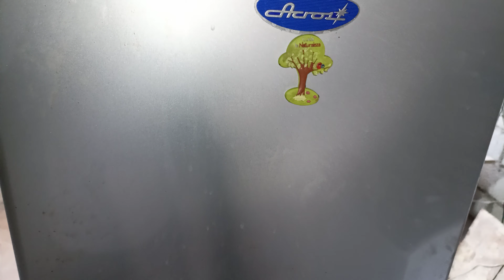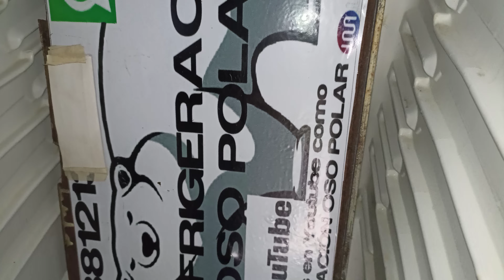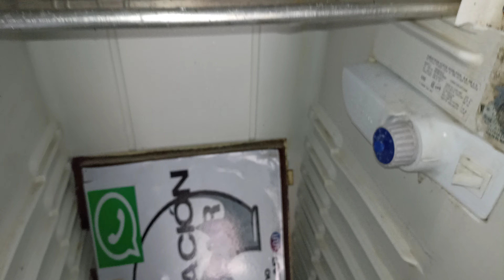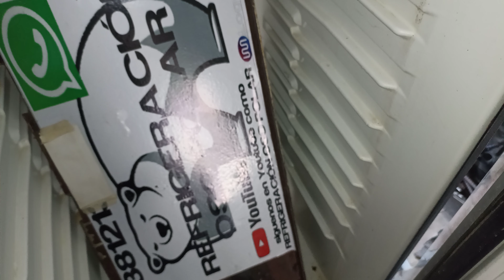por qué los refrigeradores de escarcha se pican causas y cómo saber si no tiene gas. prueba fácil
Los refrigeradores pequeños de manuales o semiautomáticos de refrigeradores que traen evaporador de cajón o de caja usualmente con el material aluminio son muy sensibles a sufrir picaduras con picahielos cuchillos tenedores o cualquier objeto pulso cortante en el momento que tiene hielo y se pega en la caja y al querer sacarlo un adulto o frecuentemente los niños pueden picar el evaporador este video Solo explica la probabilidad del porcentaje alto de que los niños puedan dañarlo sin embargo no está en contra de los niños Jaja